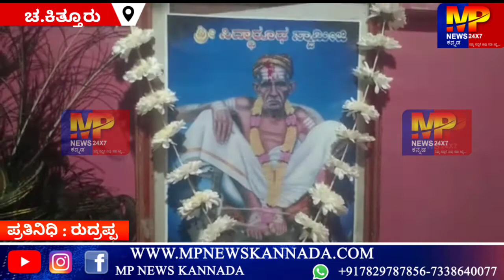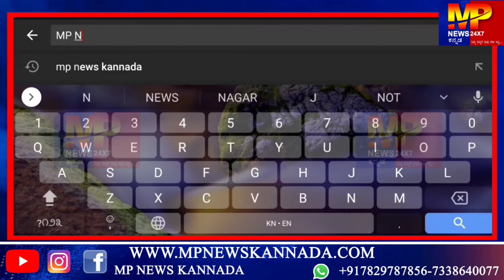ಚ.ಕಿತ್ತೂರು : ಶ್ರೀ ಮಡಿವಾಳೇಶ್ವರ ಮಠದಲ್ಲಿ 24ನೇ ಭಾಗವತ ಸಪ್ತಾಹ ಕಾರ್ಯಕ್ರಮ... || MP NEWS